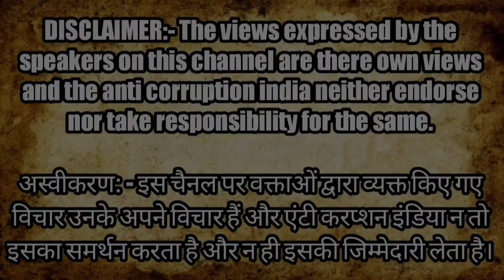Parliament और Ambedkar की प्रतिमा बनेगी बवाल का कारण? Modi पर बरसे Advocate Bhanu Pratap Singh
anti corruption India

स्वतंत्र पत्रकारिता में आर्थिक सहयोग दें: ( please contribute and support for free journalism )

Montoo Raja
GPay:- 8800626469